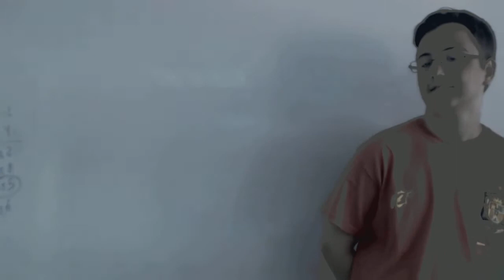Preposiciones de lugar en ingles ESO Academia Usero Estepona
Preposiciones de lugar en ingles ESO Aquí tienes las preposiciones de lugar en ingles: in, on, at, above, under, next to, opposite... explicadas como nunca lo habías visto antes.
Academia Usero en Estepona, el centro de formación con más vídeos en Internet del Mundo presenta: Preposiciones de lugar en ingles ESO